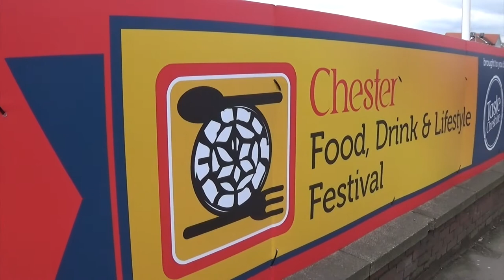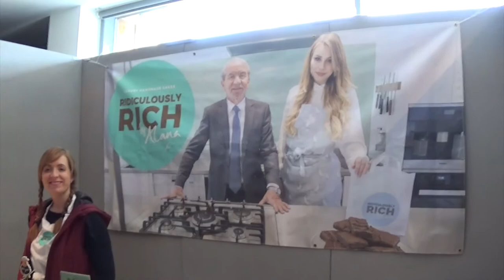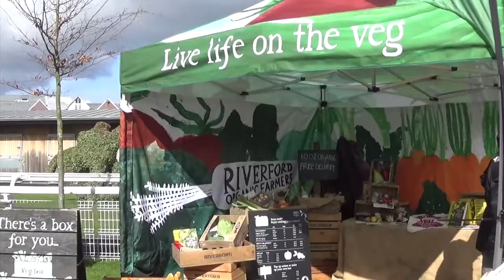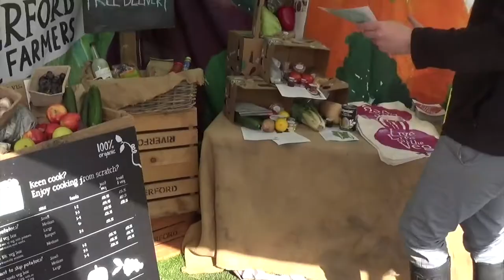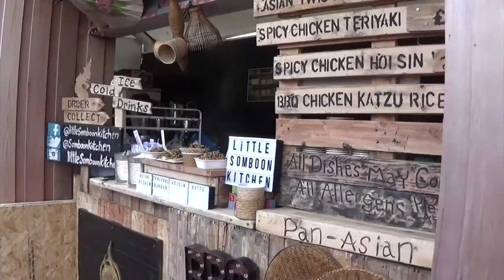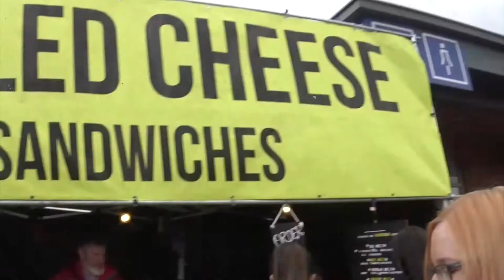CHESTER FOOD, DRINK & LIFESTYLE FESTIVAL 2018 | EASTER VLOG | Miss Moogle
What a tasty day out at the Chester Food, Drink & Lifestyle Festival 2018!

No better way to spend an Easter day than eating delicious foods!

Jim tried every single chilli sauce on all three chilli stands at the festival!